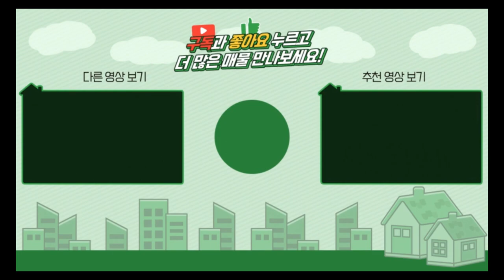양평전원주택 / 매매4억3천 / 용문면 3천인하된 200평의 넓은마당과 아담한 주택 직영건축 주말주택 / 양평급매물 / 대원부동산 230517-3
▶ 매물번호 : 230517-3
▶ 중개대상물종류 : 단독주택
▶ 거래형태 : 매매
▶ 가격 : 4억 6천만원---4억3천만원
▶ 입주가능일 : 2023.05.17 이후 협의가능
▶ 소재지 : 경기 양평군 용문면 중원리
▶ 토지면적 : 총2필지 660㎡(199.6평)+도로지분, 건축면적 : 82.86㎡(25평)
▶ 용도지역 : 계획관리지역
▶ 건축구조 : 일반목구조
▶ 총층 지상/지하 : 지상 1층 + 다락방
▶ 방수/욕실수 : 방 1개 / 화장실 1개
▶ 방향 : 남동향
▶ 난방 : LPG가스보일러
▶ 사용승인일 : 2017년02월02일
▶ 주차대수 : 1대
▶ 기타시설 : 마을상수도, 정화조

사무소명칭/대표 : 대원공인중개사무소 / 대표 김대원
중개사무소 등록번호 : 제 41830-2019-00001 호
사무소위치 : 경기 양평군 양평읍 중앙로 107 3층 301호